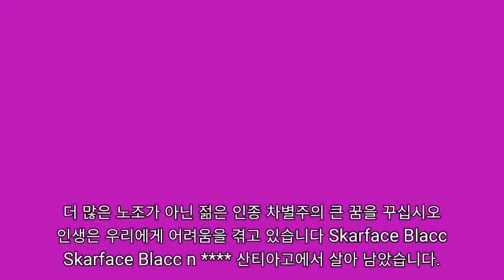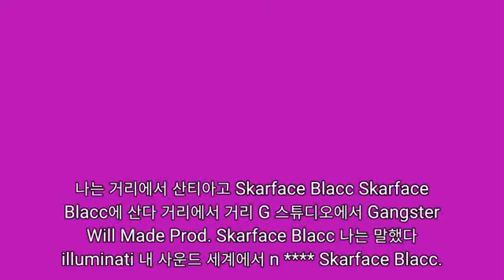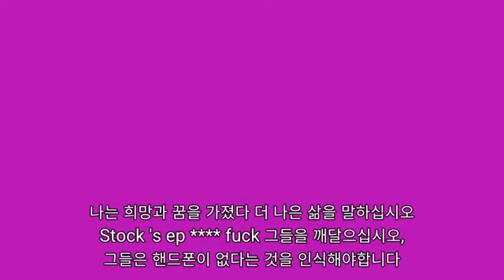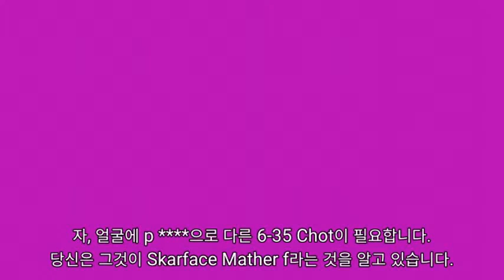Skarface Blacc - Realize-Skarface Blacc(89)